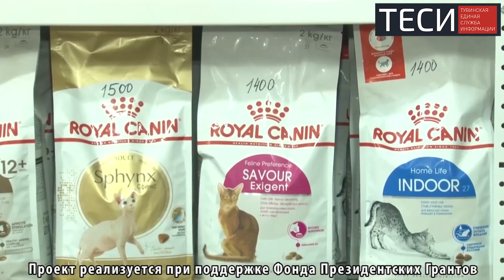Мы в ответе за тех кого приручили